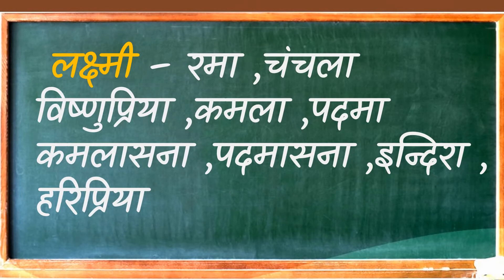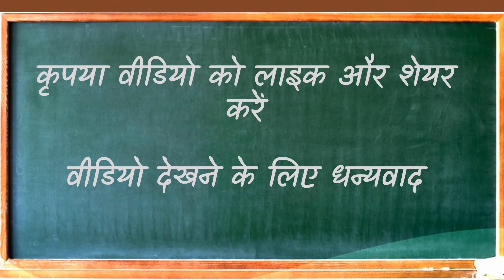महत्वपूर्ण पर्यायवाची शब्द || Important Paryayvachi Shabd for All Exams || समानार्थी शब्द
Hello Friends, in this video we are presenting Important Paryayvachi Shabd for All Exams, महत्वपूर्ण पर्यायवाची शब्द, समानार्थी शब्द

We are presenting about 50  Paryayvachi Shabd  in this video.